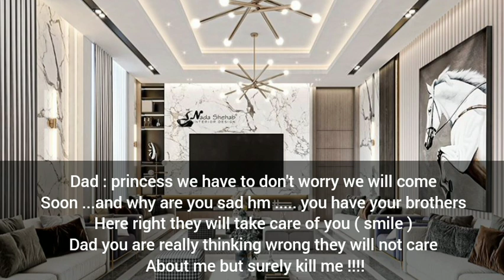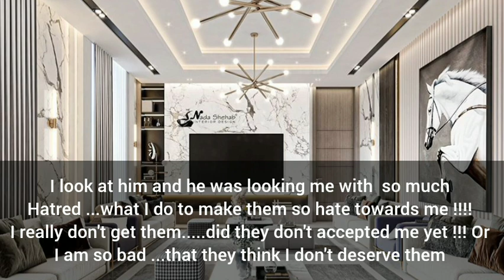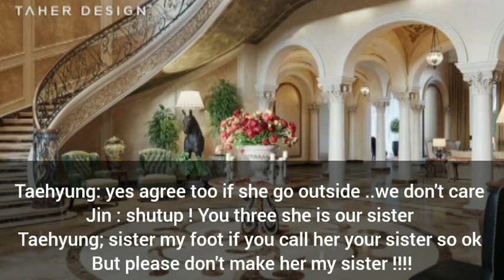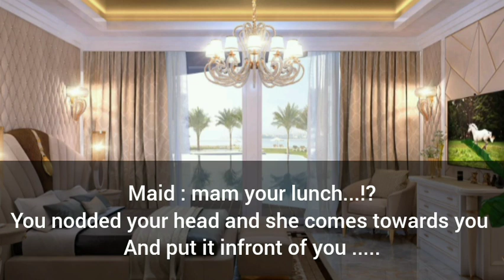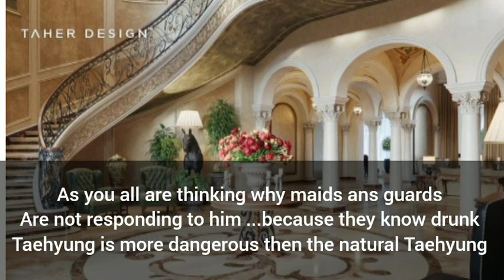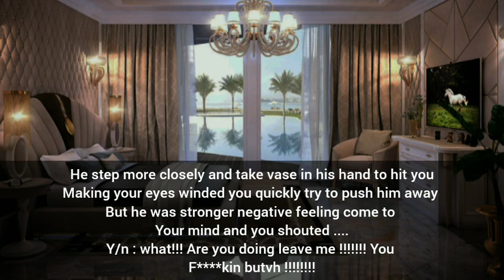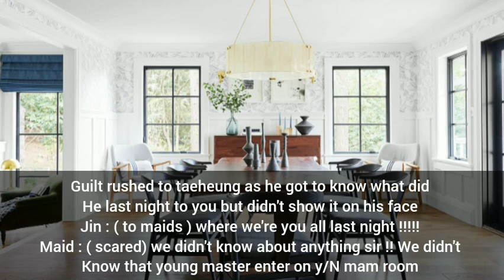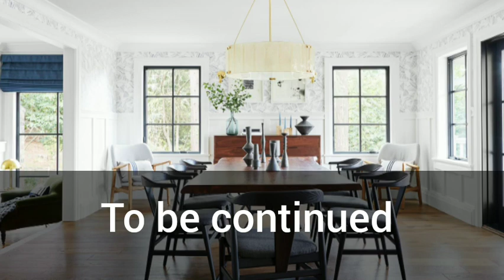My step brother accidentally got into and he ... (Step mafia brothers) // ep 4 ...bts ff .... broff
bts

Hey guys ♡ In this story y/n was bold and sweet girl but her life was completely changed when suddenly her mother marries to Mr kim who has seven Son ! who become devils for her ...They make her life hard to live ♡ but something happens that make them love her hard ...